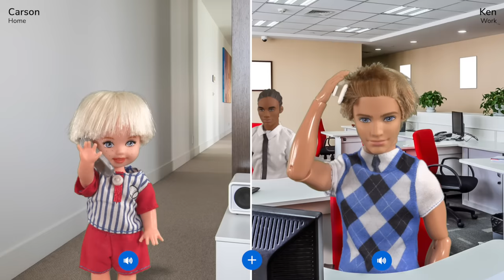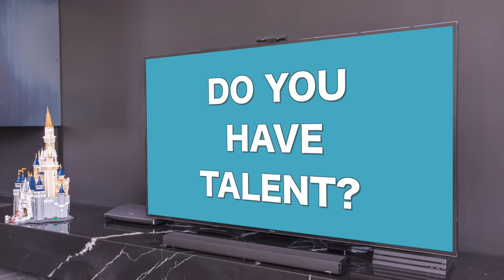Barbie - Tommy's Got Talent | Ep.351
Tommy has so many talents and now he wants everyone to see them!